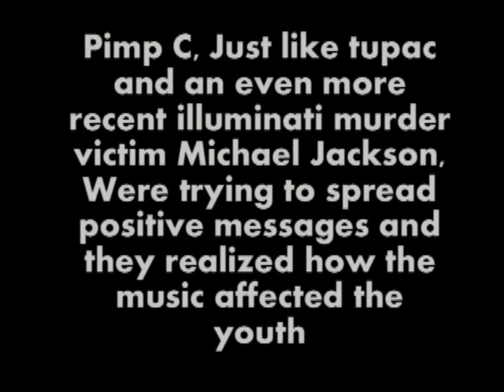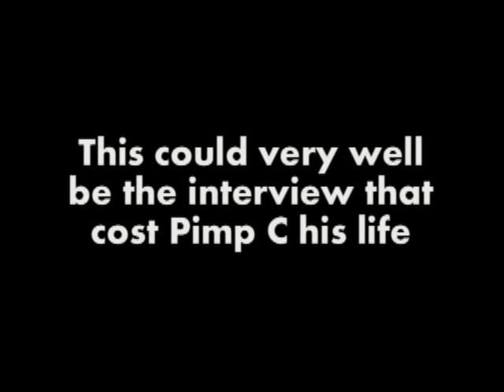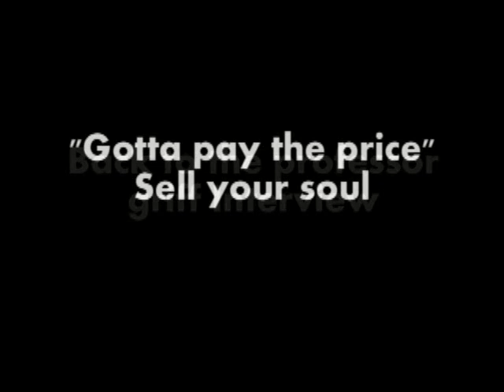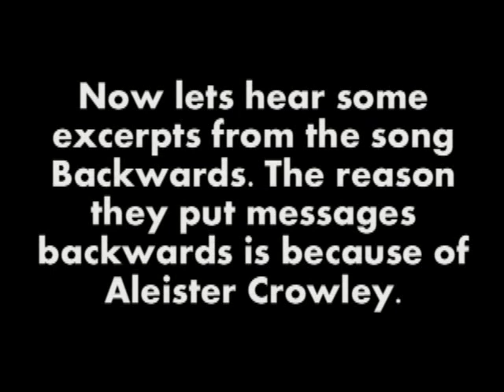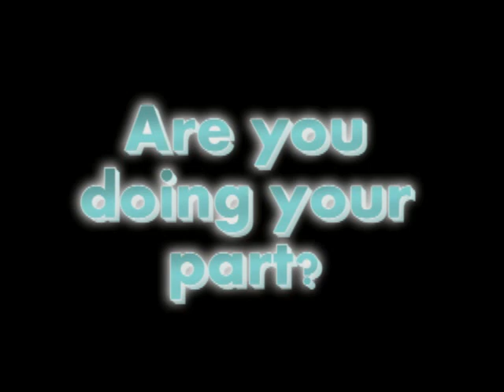The Industry Part 34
Pimp c and his death. was it an accident or was he speaking out too much about positive music. Professor griff from public enemy speaks on sacrifices in the music industry for fame.